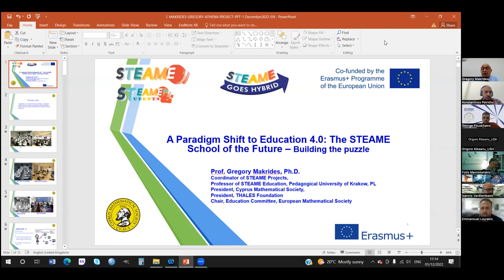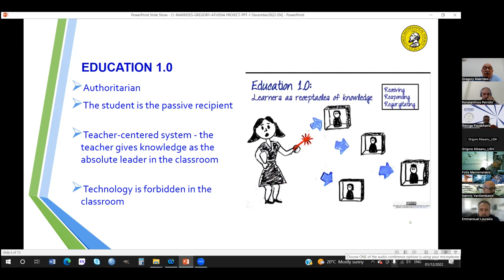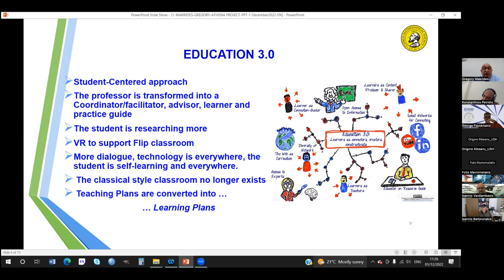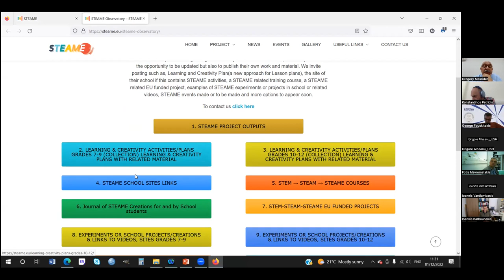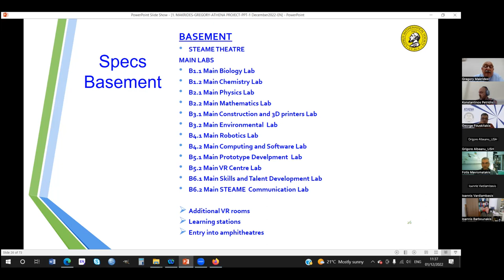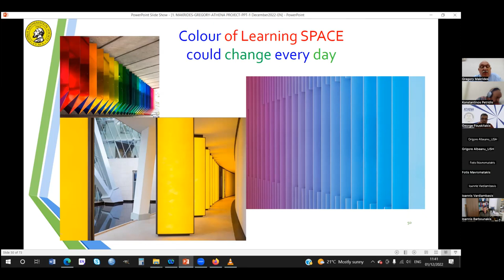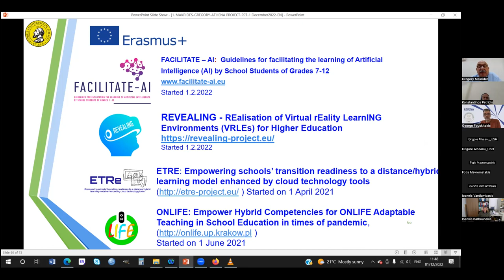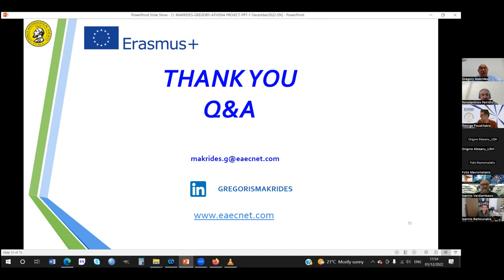STEAME Education 4 by Macrides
An Introduction to STEAM 4.0